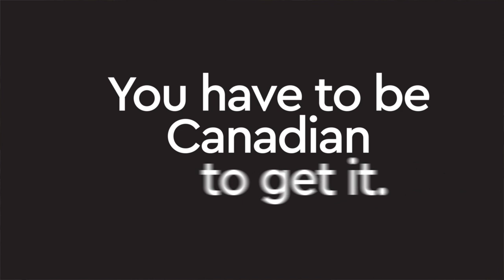Canadian Tire Money Truck Robbery Steals Almost $24: The Beaverton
Presented by .CA